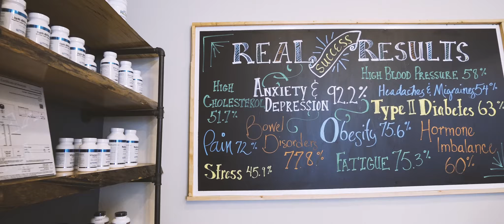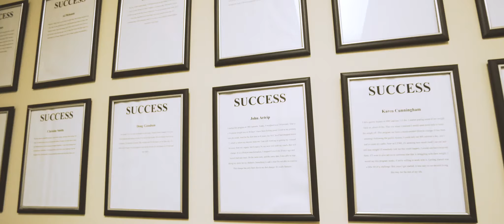Welcome To The Future Of Health Care - LT360 Health Center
Welcome to LT360 Health Center! This revolutionary health center is revolutionizing the health care industry in a major way. Here at LT360 Health Center we take pride in providing a comforting and authentic approach to getting your health to its fullest potential. From the beginning LT360 has been a force for people who are truly trying to find answers to their health problems. They began as a weight loss and life coaching company, where every patient and client that entered their program had a very personalized and unique approach. Really listening to a person's struggles and ailments to get a plan to bring true health and vitality is a staple at the LT360 Health Center.

Services include the following:

-Regenerative Medicine

- Chronic Pain Management (Covered by Medicare)

-Primary Care

-Physical Therapy
-Chiropractic Care
Weight Loss

-IV Therapy